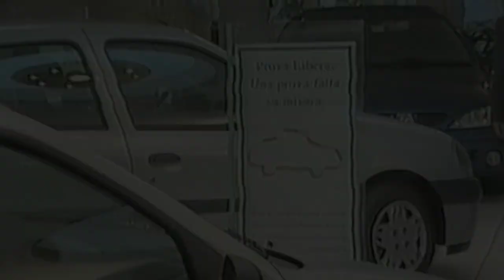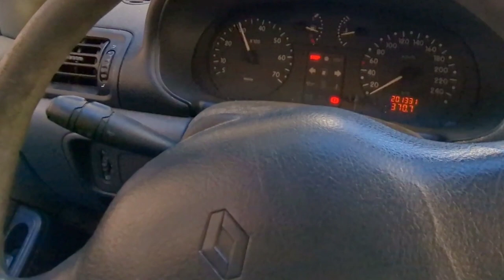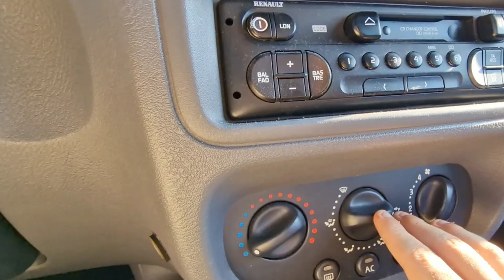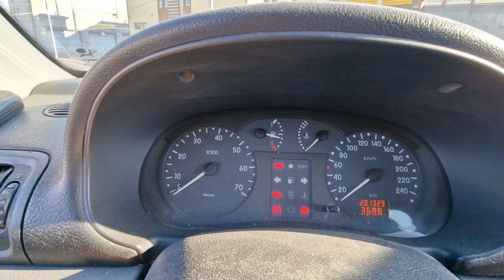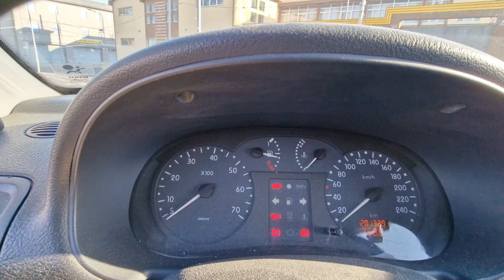RECENSIONE Renault Clio II One-O-One Edition 58CV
Com'è una Clio dopo 23 anni e 250.000 km sui cilindri? Quest'oggi facciamo un salto indietro nel tempo e vi racconto la renault clio II , analizzando pregi, difetti e come è "invecchiata", ripercorrendo la storia di uno dei modelli più longevi di sempre della casa della losanga, con tanto di parere finale di qualcuno che di auto ne capisce un pò più di me 😜

Cosa ne pensate di questa "anziana"? E' invecchiata come il buon vino? La guidereste ancora oggi? Sotto con i commenti vi leggo 😎👇🏻

VANTAGGI INSTA360
Per i miei video onboard utilizzo la insta360go3 , vuoi acquistarla anche tu?

-Insta360 Flow con in REGALO flow spotlight o treppiedi polivalente (solo kit creativo)
-Insta360 Pro 2 con in REGALO DUE ACCESSORI (batteria aggiuntiva e stazione di ricarica)
-Hai bisogno di accessori Insta360? Passa da qui

TIMESTAMPS
0:00 INTRO
02:19 La storia di Clio II
03:27 La Clio II su Mediaset
05:36 Parte anteriore
06:30 Parte laterale
07:16 Somiglia ad una "storica" FIAT?
07:39 Pneumatici e serbatoio
08:18 Posteriore e bagagliaio
09:41 Sportelli
10:10 Il motore
11:31 La plancia di guida e "l'infotainment"
14:31 Lato passeggero
15:54 I sedili
16:57 Come si sta dietro?
18:20 Considerazioni finali

Un'iscrizione, un like ed una condivisione mi aiutano tantissimo nella mia avventura! 😎